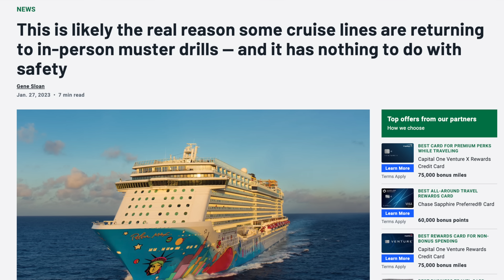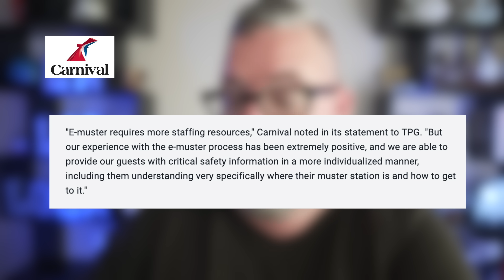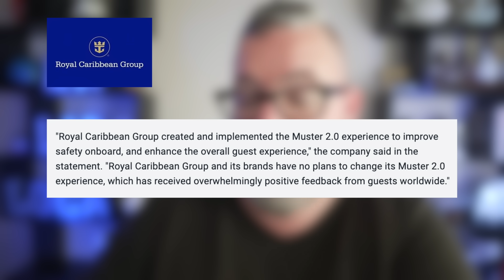Why IN PERSON SAFETY DRILL is back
Is the coast guard pressing cruise companies to bring back the in-person safety drill? Are some cruise lines dropping e-muster because it is less safe. Could it all be about money? Gene Sloan from the Points Guy talked to Carnival Cruise Line, Royal Caribbean Group, Norwegian Cruise Line Holdings, and Disney Cruise Line to get answers. Let's talk about it.